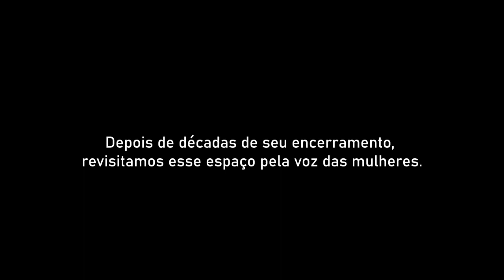ZBM Entre Risos e Amarguras - Trailer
A Zona do Baixo Meretrício (ZBM) foi uma área de prostituição que funcionou nas imediações do Centro Histórico de São Luís do Maranhão entre os anos de 1930 e 1990. Em suas três primeiras décadas de existência foi referência de luxo e boemia na cidade, decaindo gradativamente até seu encerramento. Mais de trinta anos depois do fim, ainda são muitas as narrativas que abordam esse espaço emblemático. Em 2022, a ZBM é revisitada pelo olhar de mulheres, passado e presente se misturam entre risos e amarguras.

Equipe técnica:
Produção executiva e Roteiro: Vanessa Travincas (Papillon) e Igor Nascimento (Versobaiô)
Assistente de Produção e Captação de Som: Eduardo Ribeiro (Jardim Secreto)
Diretor de Fotografia: Ben-Hur Real
Operador de Câmera e drone: Leonan Vasconcelos
Diretora de Arte: Kamila Martins
Montagem e Edição: Israel Pontes
Still: Tairo Lisboa
Legendas: Geovane Camargo (Produtora Estreito) e Emílio Sagaz (Daguerre Produções)

Patrocínio: SECMA via Lei Aldir Blanc no Maranhão
Apoio: MAVAM e Casa Frankie